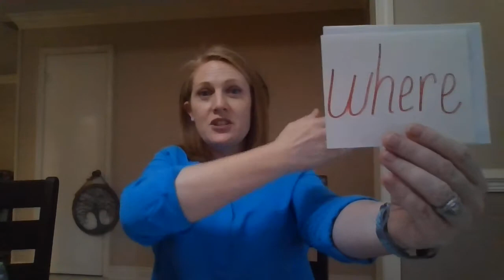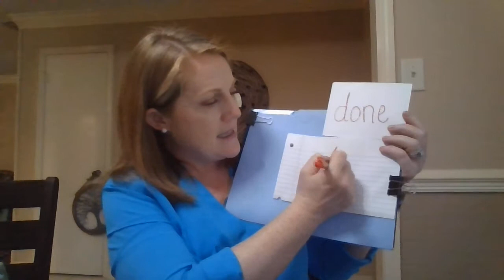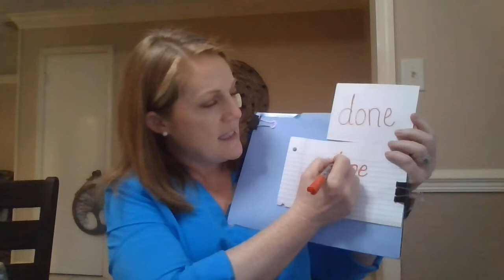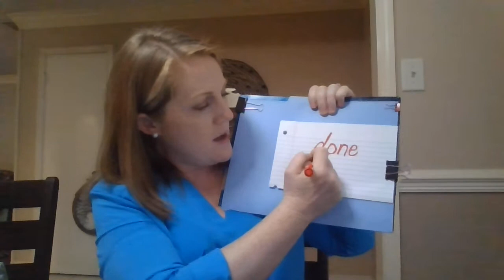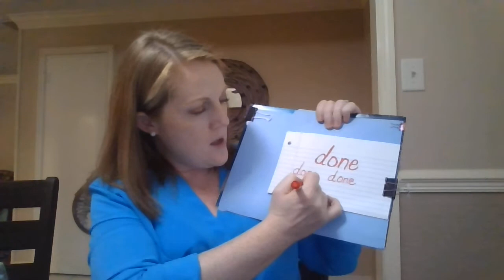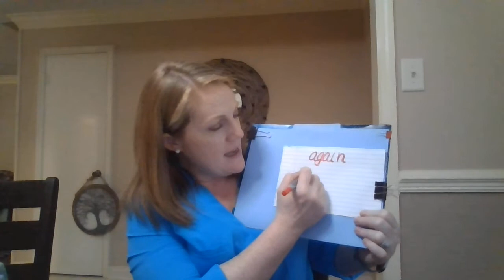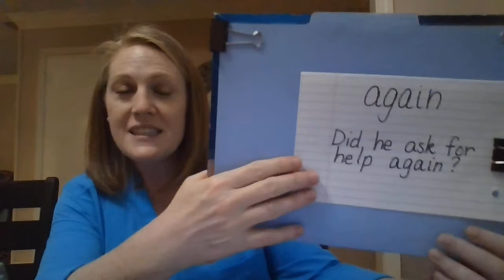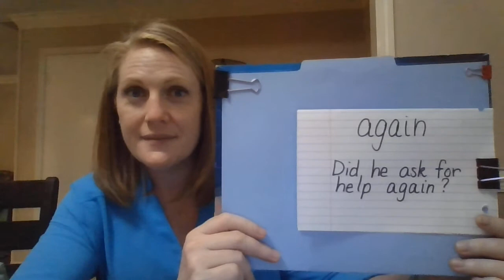Red Words: done, again